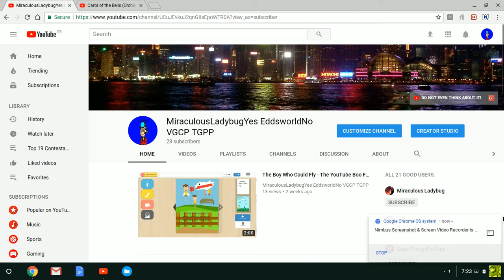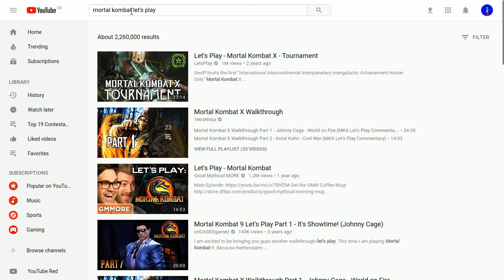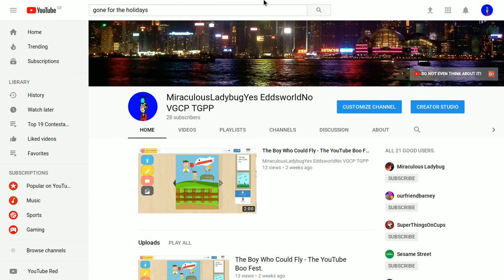Vids Before Christmas Promotion.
Well,I will be gone on December 1st. If you hate me,I respect your opinion. I know how weird that is,but an opinion is just an opinion,especially on users. So I will make a lot of vids,and have no time for commenting.
What I will be doing:
Rap Battles.
Animaker vids.
Let's Plays.
Reaction vids.